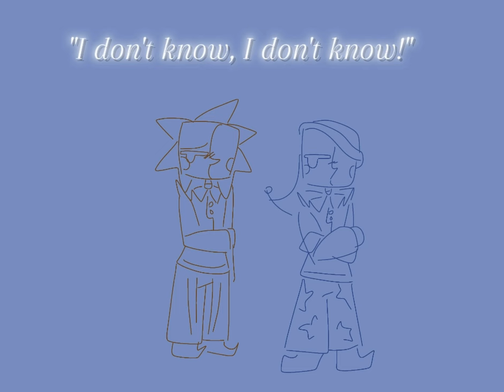O Sol e a lua ( the sun proposed to the moon) [ MASM / Moon and sun minecraft ]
i forgot to make the bg sun spin in the second part

(NOT TSAMS,NOT BROTHERS HERE!!)